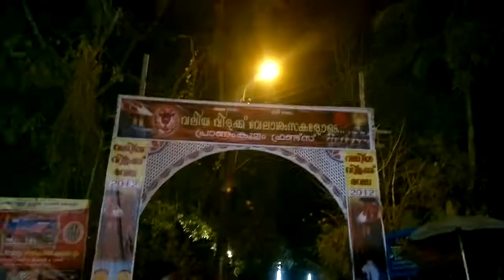Vadakkanthara Valiya Vilakk Vela .Kandi Thula pandhal Procession